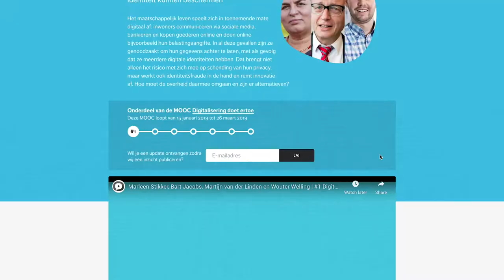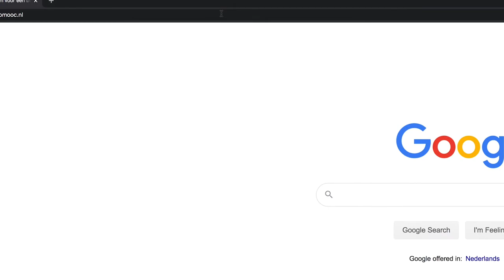Wat is OMOOC?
Met OMOOC bouwen we aan hét kennislandschap binnen het openbaar bestuur. Samen met overheden en kennisinstellingen maken we bestaand en nieuw aanbod van good én bad practices open en toegankelijk. Overheidsprofessionals rondom actuele vraagstukken voeden met inspiratie en verdieping, dat is onze missie.

MOOC is de afkorting voor Massive Online Open Course. De O staat voor overheid. MOOCs zijn videoreeksen waarin op compacte en informatieve wijze mini-colleges worden gegeven waar oveheidsprofessionals van kunnen leren en mee aan de slag kunnen. Inmiddels is er een grote collectie MOOCs gelanceerd die bestaan uit meer dan honderd inzichten en sprekers, afkomstig uit verschillende overheidslagen, de politiek, het bedrijfsleven en de wetenschap. De sprekers delen op OMOOC.nl hun inspirerende verhalen.

In enkele jaren tijd is OMOOC uitgegroeid tot één van de plekken waar overheidsprofessionals hun inspiratie en verdieping vinden. Inspiratie en verdieping die ze kunnen gebruiken in hun eigen werk, de wereld dichtbij en de maatschappij als geheel. Benieuwd geworden? Ga naar OMOOC.nl en ontdek welke MOOCs er de afgelopen jaren al gemaakt zijn.